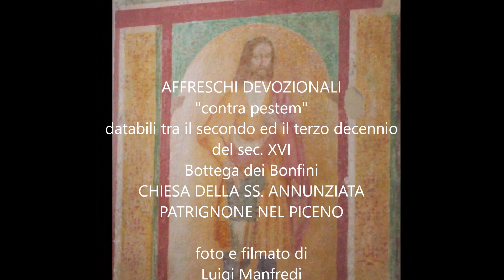Maestro di Tortoreto (?) Affreschi devozionali 'contra pestem', ss. Annunziata, PATRIGNONE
Maestro di Tortoreto (?) o Bottega dei Bonfini
affreschi devozionali "contra pestem"
databili tra il secondo ed il terzo decennio del sec. XVI
CHIESA DELLA SS. ANNUNZIATA
PATRIGNONE NEL PICENO
foto e filmato di
Luigi Manfredi

La costruzione dell'intero edificio inizia il 10 dicembre 1508, al tempo di Papa Giulio II e si conclude nel 1515.
Il 25 settembre 1515 la chiesa fu consacrata dal vescovo di Ascoli Piceno.
Nella 'Relazione sullo stato della Parrocchia di S. Maria de Viminatu' dell'11 dicembre 1882 presentata a S. E. Rev.ma Mons. Eleonoro Aronne da D. Pio Angelici si riporta la notizia del rifacimento del tetto della chiesa nell'anno precedente.
La chiesa della SS. Annunziata appartiene alla Comunità ed Uomini della Terra di Patrignone.
Il giorno 26 settembre 1997 ha inizio una serie di scosse sismiche che provoca i seguenti danni: lesione verticale sulla controfacciata, lesioni alle reni dell'arco trionfale, lesioni sulla parete laterale destra (verticale), una lesione nella parete destra del presbiterio che prosegue anche sulla volta
Agli inizi degli anni 70 furono realizzati dei restauri nella chiesa e rimuovendo leggeri strati di imbiancatura ritornarono alla luce affreschi votivi di gusto popolare, databili tra il secondo ed il terzo decennio del sec. XVI, realizzati in occasione di qualche epidemia di peste, da riferire se non proprio alla mano del Bonfini, certamente a qualche suo aiuto. Si presentano in colori smorti
Intorno agli anni 1526, 1527 il Piceno fu colpito da un'invasione di cavallette con conseguente carestia e da un'epidemia di peste. Altri focolai di minore intensità sono documentati anche nel 1521. Tra il primo ed il secondo decennio del '600 si registrarono disposizioni di vescovi ed autorità civili che prescrivevano di imbiancare con calce le pareti delle chiese con sepolture interne, onde disinfettarle da focolai di morbi epidemici e pestilenziali.
Datazione XVI - XVI
PATRIGNONE (Montalto delle Marche)